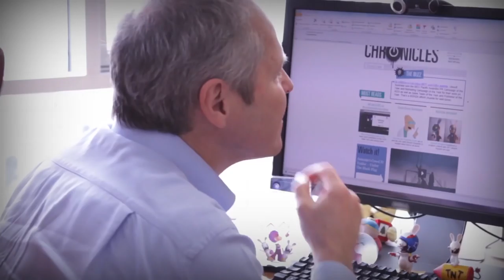Yves Guillemot beeindruckt von NX, Wii U Produktion endet bald! Neues Metroid für NX?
NINTENDO NEWS: Yves Guillemot beeindruckt von NX, Wii U Produktion endet bald! Neues Metroid für NX? [Deutsch ♦ News ♦ 1080p@60FPS]

⇒ Wii U MARIO KART 8 + SPLATOON BUNDLE KAUFEN*
⇒ NEW NINTENDO 3DS KAUFEN*

✒ INFORMATIONEN SPEZIELL ZU DIESER FOLGE:

▪ Pokemon:
- Pokémon Go:
~ Update (0.39.0 für Android und 1.9.0 für iOS-Geräte) fügt wieder Fangort hinzu. Rauch mit Pokémon Go Plus kompatibel.
- Pokémon Sonne & Mond:
~ Neue Infos kommen am 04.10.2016 um 15 Uhr

▪ Sonstiges:
- Super Mario Maker for 3DS ohne 3D
- Bandai Namco Entertainment kündigt Dragonball Fusion offiziell für Europa an. Es wird im Februar 2017 erscheinen.
- Paper Mario Color Splash:
~ „A Splash of Mystery“ Trailer
~ Rescue V Episode 5

▪ NX News & Gerüchte:
- Verbirgt die nicht öffentliche Unterseite ein mögliches NX Metroid?
- Ubisoft CEO Yves Guillemot über NX: „Nintendo hat aus den Fehlern der Wii U gelernt. NX ist etwas komplett neues und einfach Nintendo, wie man es erwartet, mit all ihren Innovationen, die wir für unsere Spiele und Ideen, gerne nutzen. Das Interface ist toll und leicht zugänglich.“
- Digitimes: Foxconn soll mit der Produktion von NX begonnen haben. 10 Mio Geräte sollen im ersten Jahr hergestellt werden
- Der britische Händler „GameSeek“ behauptet, Nintendo werde ab 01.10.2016 keine Wii U Bestellungen mehr entgegennehmen. Die Produktion endet. Volle Konzentration auf NX